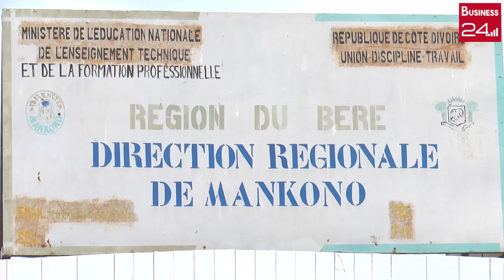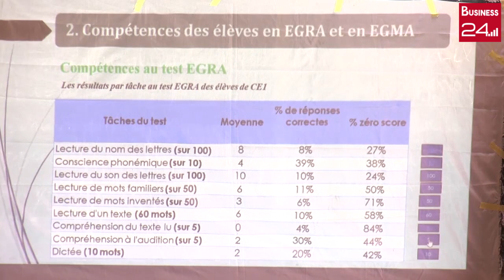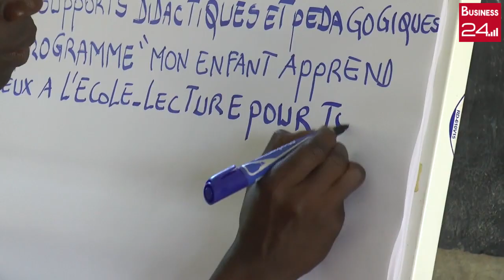MANKONO / EDUCATION: Le PAPSE renforce les capacités des acteurs de la chaine d'encadrement